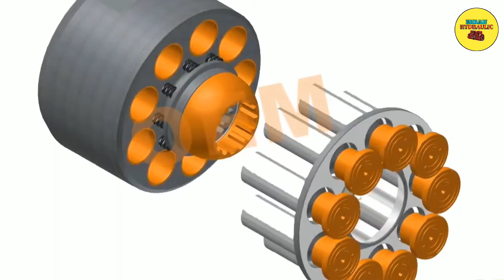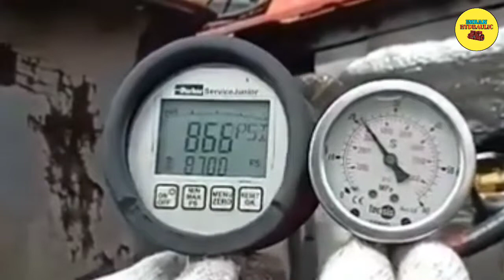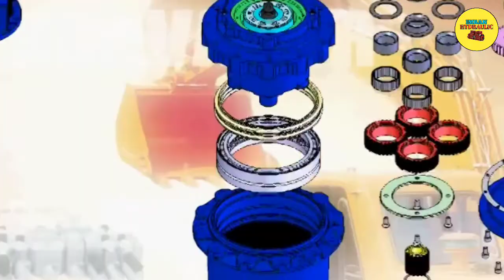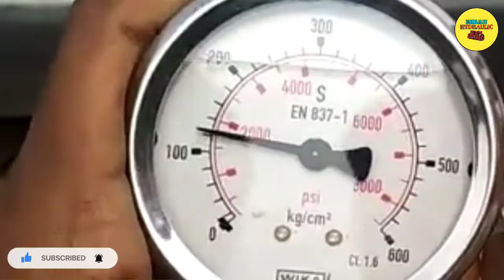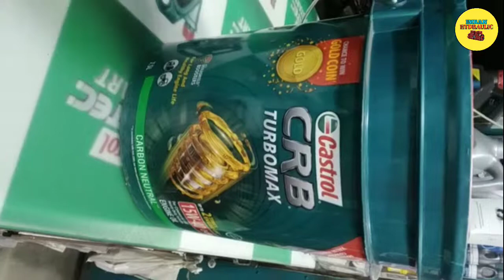KOBELCO SK210LC ki all jankari new model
More Videos This link

मानक उपकरण

hydraulic यन्त्र

इंजन, हिनो जोस, टर्बोचार्जर और इंटरकूलर के साथ डीजल इंजन

दक्षता स्वचालित इंजन मंदी

ऑटो आइडल स्टॉप (AIS) I बैटरियों (2 x 12V-96Ah)

I स्टार्टिंग मोटर (24V-5 kW), 50 amp अल्टरेटर

रेडिएटर के लिए हटाने योग्य क्लीन-आउट स्क्रीन

कम इंजन तेल दबाव के लिए स्वचालित इंजन शट डाउन

इंजन ऑयल पैन ड्रेन वाल्व

आई डबल एलिमेंट एयर क्लीनर

नियंत्रण

कार्य मोड चयनकर्ता (एच-मोड और एस-मोड) पावर बूस्ट

स्विंग प्रणाली और यात्रा प्रणाली

स्विंग रिबाउंड रोकथाम प्रणाली

सीधे प्रोपेल सिस्टम

स्वचालित शिफ्ट डाउन के साथ दो-गति यात्रा

I सीलबंद और लुब्रिकेटेड ट्रैक लिंक

मैं ग्रीस-प्रकार ट्रैक समायोजक

स्वचालित स्विंग ब्रेक हाइड्रोलिक

आर्म पुनर्जनन प्रणाली

एल्यूमिनियम हाइड्रोलिक तेल कूलर

दर्पण और रोशनी

दो रियरव्यू मिरर

दो फ्रंट और दो रियर वर्किंग लाइट

स्विंग फ्लैशर्स

दो कैब काम करने वाली रोशनी

कैब और नियंत्रण

दो नियंत्रण लीवर, पायलट द्वारा संचालित टो आंखें

हॉर्न, इलेक्ट्रिक

इंटीग्रेटेड लेफ्ट-राइट स्लाइड-टाइप कंट्रोल बॉक्स कैब, ऑल-वेदर साउंड सप्रेस्ड टाइप

निवेश राखदानी

सिगरेट लाइटर

आई कैब लाइट (इंटीरियर) आई कोट हुक

सामान की ट्रे

बड़ा कप धारक

वियोज्य टू-पीस फ्लोर मैट

डबल स्लाइड सीट

एडजस्टेबल सस्पेंशन सीट रिट्रैक्टेबल सीटबेल्ट

हेडरेस्ट

हैंडरेल्स

हीटर और डीफ़्रॉस्टर

डबल-स्प्रे वॉशर स्काईलाइट के साथ आंतरायिक विंडशील्ड वाइपर

रंगा हुआ सुरक्षा कांच

पुल-टाइप फ्रंट विंडो और रिमूवेबल लोअर फ्रंट विंडो पढ़ने में आसान मल्टी-डिस्प्ले मॉनिटर

स्वचालित एयर कंडीशनर

इमरजेंसी एस्केप हैमर

वैकल्पिक उपकरण

स्पीकर के साथ रेडियो, AM/FM स्टीरियो

बाल्टी की विस्तृत श्रृंखला

विभिन्न वैकल्पिक हथियार

जूते की विस्तृत श्रृंखला

बूम सुरक्षा वाल्व

आर्म सेफ्टी वॉल्व

7-वे एडजस्टेबल सस्पेंशन सीट

फ्रंट-गार्ड सुरक्षात्मक संरचनाएं

अतिरिक्त हाइड्रोलिक सर्किट

प्री-एयर क्लीनर

नोट: मानक और वैकल्पिक उपकरण भिन्न हो सकते हैं। विशिष्टताओं के लिए अपने KOBELCO डीलर से परामर्श करें।

ACERA GEOSPEC और सुंदर प्रदर्शन की अवधारणा की घोषणा।

जब हम अपने नए हाइड्रोलिक उत्खनन को डिजाइन करने के लिए निकले, तो हमने अपनी निगाहें बड़ी तस्वीर पर रखीं। बेशक हम अधिक खुदाई क्षमता वाली मशीनें चाहते थे। लेकिन स्थानीय और वैश्विक वातावरण पर कम बोझ डालते हुए उन्हें ईंधन-कुशल और किफायती भी होना था। अपनी उन्नत तकनीकों को लागू करते हुए, हमने KOBELCO की नई ACERA GEOSPEC श्रृंखला विकसित की, जो पूरी तरह से एक नए प्रकार का उत्खनन है जो आज के निर्माण उद्योग की सभी मांगों को खूबसूरती से संतुलित करता है। अतिरिक्त क्षमता के साथ दुबला और कुशल, ये चिकना पावरहाउस पर्यावरणीय जिम्मेदारी के लिए नए मानकों को स्थापित करते हुए कार्यस्थल पर एक पूरी नई शैली लाते हैं।